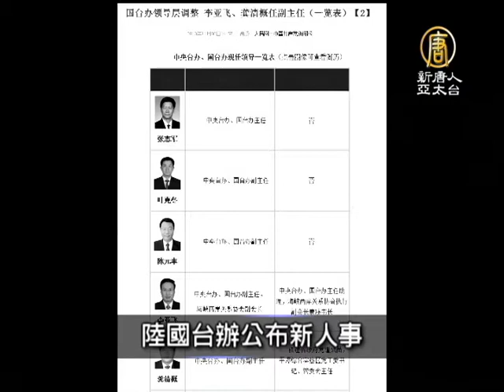11月8日中國一分鐘 三中全會前 湛江村長赴港訴冤公開退黨;陸國台辦公布新人事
三中全會前 湛江村長赴港訴冤公開退黨

中共十八屆三中全會本週六召開，連日來，各地訪民不斷湧入北京上訪，中共派出上千警力打壓，數千人被押到久敬莊。申冤無門之下，廣東一名村長轉到香港上訪，淚如雨下控訴中共暴政，並公開退黨。

陸國台辦公布新人事

中國大陸國務院台灣事務辦公室高層人事異動，據國台辦官網，目前4位副主任依序為：葉克冬、陳元豐、李亞飛、龔清概。不過，今天(8日)官網上只列出4位副主任，沒有常務副主任，主任助理也由2人變成1人。

上海十面「霾」伏 空氣重汙染

受上游汙染輸送和擴散影響，昨天上海中霾，空氣品質陷入五級重度汙染。近日受到霧霾影響，中國東北、華北等地紛紛「中霾伏」，身處南方的特大城市上海。從前天開始，PM2.5（大氣細顆粒物）的小時濃度逐步上升，晚間8時，PM2.5平均濃度已達200.6微克/立方米。

問題油風波 康師傅股價續跌

頂新集團旗下的味全食品爆發問題油風波，同集團在香港上市的康師傅股價持續受影響，延續昨天跌勢，週五盤中最低價為21.65港元。